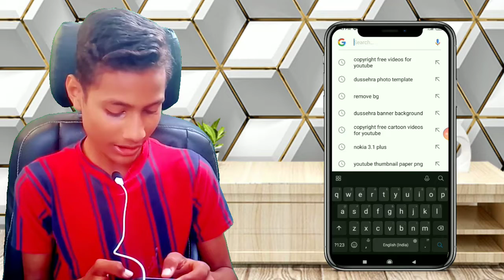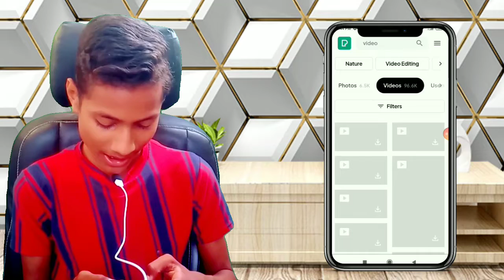how to download free video for youtube || copyright free video for youtube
how to download free video for youtube || copyright free video for youtube copyright free video clips for youtube

🔴About this video : dost aaj kis video dost Man Ko batane wala hun kya free animation video Kahan Se download kar sakte hain Apne YouTube video ke liye

🔎Your queries 👇
how to download free video for youtube
free video for youtube intro
no copyright videos for youtube
how to get free copyright videos for youtube
non copyrighted videos for youtube
free video for youtube channel no copyright